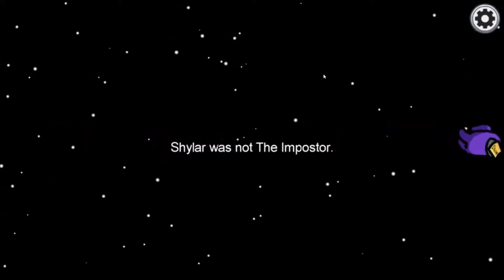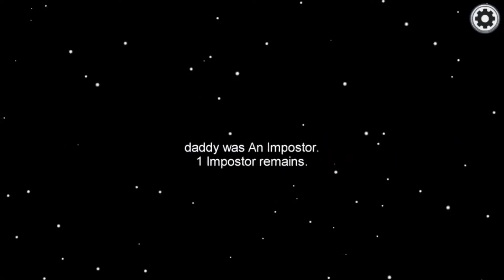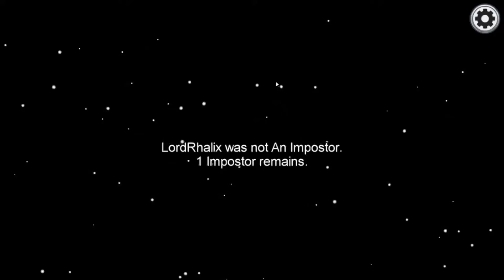HOW AMONG US RUIN FRIENDSHIPS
Steam: UnclearPixels
XB1: UnclearPixels
PSN: jelanidozier